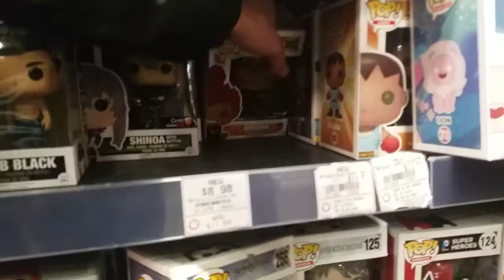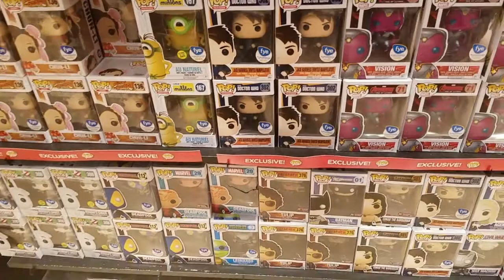KOOL TOYS & GAMES SPONSORS A LONG ISLAND FUNKO POP HUNT VIDEO | MASSIVE BUYS | MUST WATCH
KOOL TOYS & GAMES SPONSORS A LONG ISLAND FUNKO POP HUNT VIDEO | MASSIVE BUYS

SEND TO CLETUS SELDIN HAS NO LIFE,
10 WALDORF DRIVE, SHIRLEY NY, 11967